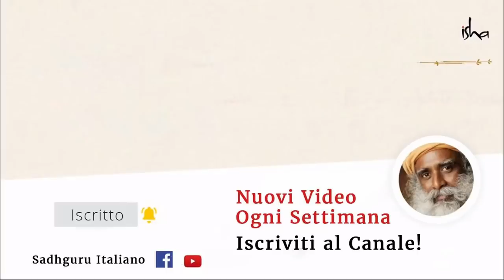Come gestire i momenti difficili della vita | Sadhguru Italiano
In questo video Sadhguru risponde a una domanda su come affrontare i sentimenti di solitudine e superare i momenti difficili della vita.